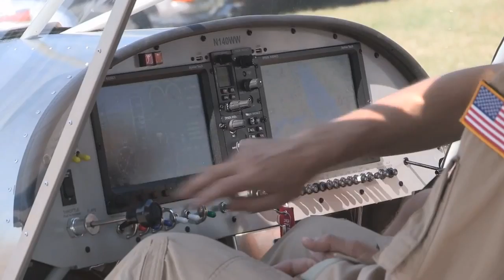Primeiro voo - One Week Wonder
MONTE SEU AVIÃO
VOCÊ PODE, NÓS AJUDAMOS!

Depois de sete dias de montagem, o piloto de teste Jeff Skrill levantou o STOL CH 750 montado pela equipe da Zenith Aircraft Co. USA.
Informações nos links abaixo!